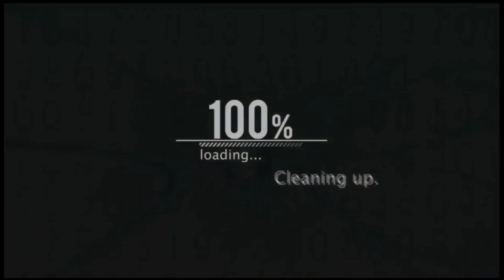সারাদেশে হোম ডেলিভারি ফ্রি / মাত্র ৩,৫০০ টাকায় কাঠের দরজা কিনুন / Door wholesale market in dhaka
Shop Address:
আব্দুল্লাহ ডোর সেন্টার / Abdullah door Center
মোবাইলঃ (imo & WhatsApp)
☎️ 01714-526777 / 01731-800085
Location: দেলোয়ার হোসেন মার্কেট, ৭৮০/১৭/এ, বড়বাড়ী বছিলা সেতু রোড, মোহাম্মদপুর, ঢাকা-১২০৭

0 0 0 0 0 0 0

নিত্য নতুন সন্ধান এবং ব্যবসার আইডিয়া পেতে! পরবর্তী ভিডিওটি সবার আগে পেতে!